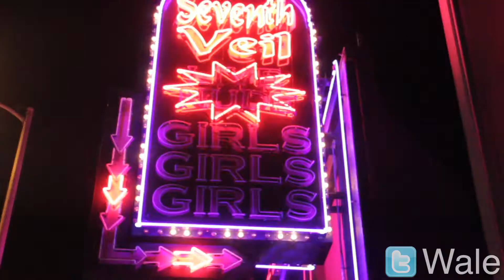Wale - I'm on One Remix